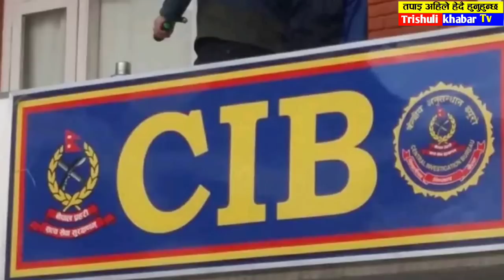मलाइ गोलि हानेर मा'र्छन भन्दै ओलि रुदै मिडियामा!Today nepali news,nepali khabar,nepali samachar